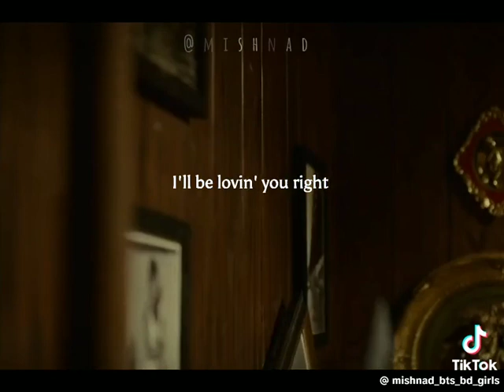SEVEN by Jeon JungKook💜(Lyrics)💜SevenDaysAWeek💜jungkook_seven💜